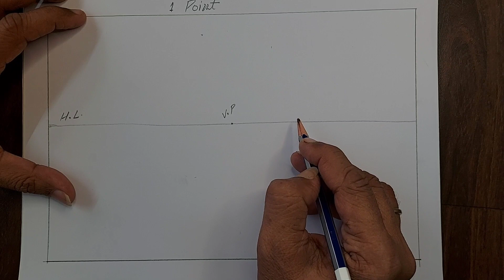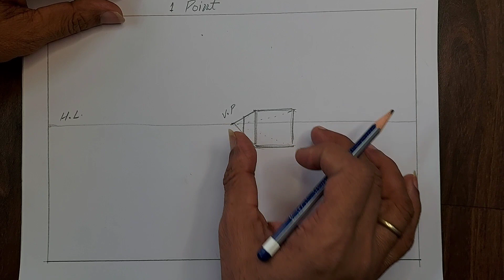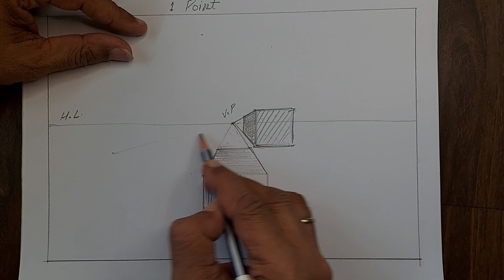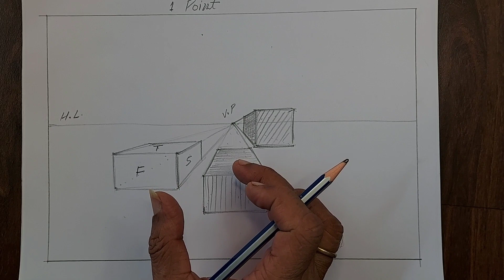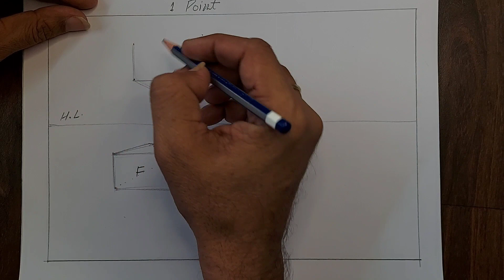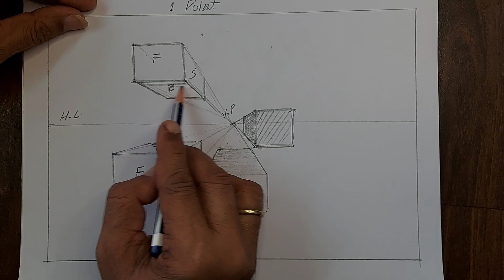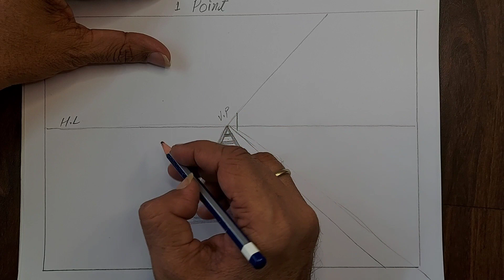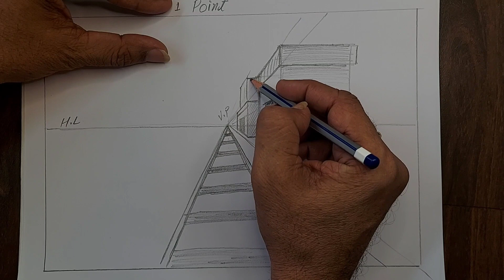JEE MAINS PAPER 2 | MEMORY DRAWING| BASIC | 1 Point Perspective